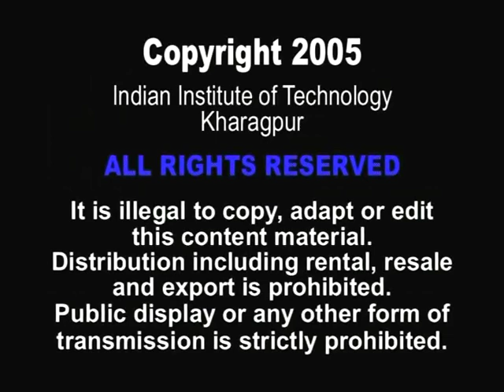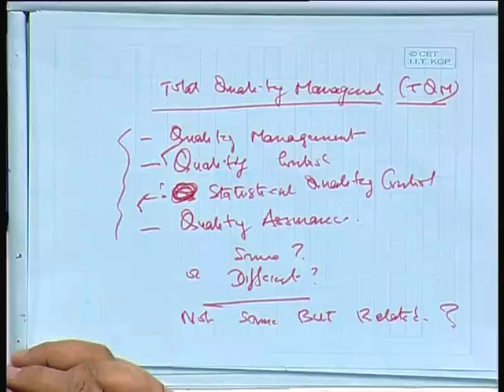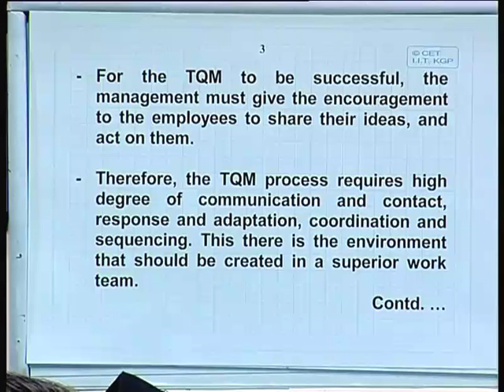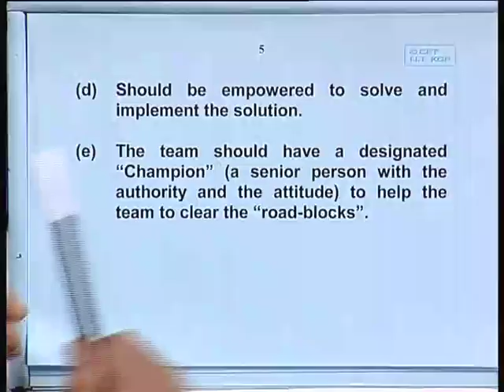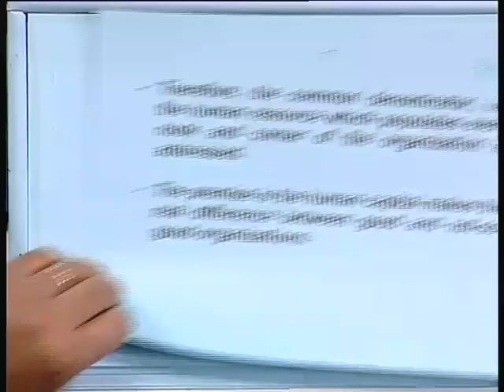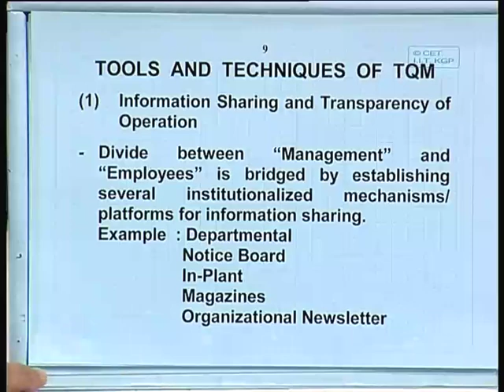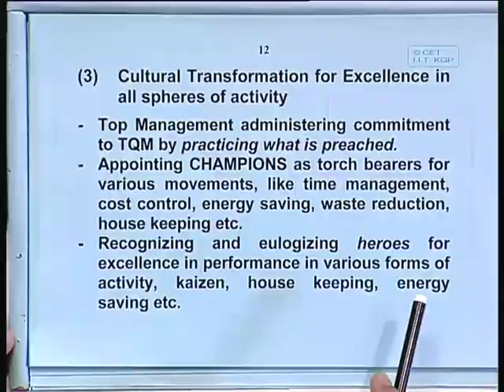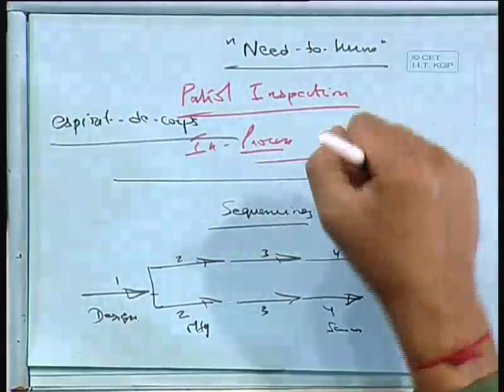Lec-13 Total Quality Management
Lecture Series on Human Resource Management-I by Prof.Kalyan Chakravarti, Vinod Gupta School of Management, IIT Kharagpur.